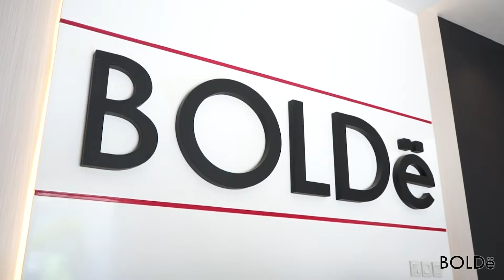Cooking With Bolde - Barbeque Dirumah Pakai Electric Grill 2in1 dari BOLDe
Super Electric Grill Pan dapat digunakan untuk BBQ & Hot Pot sekaligus yang dilengkapi dengan material non-stick sehingga dapat menghasilkan panas yang stabil, memasak lebih cepat dan juga hemat energi, serat ruang memasak yang cukup besar sehingga dapat digunakan hingga 3-4 orang sekaligus, juga sangat cocok digunakan pada saat travelling karena bobot benda yang ringan dan mudah dibersihkan setelah penggunaan.
Kenapa harus Electric Grill Pan dari BOLDe?
Hot Pot & Barbeque Function
Super Electric Grill Pan dapat digunakan untuk 2 kombinasi memasak yaitu BBQ & Hot Pot dalam sekali masak.

Premium Non-Stick Material
Super Electric Grill Pan dilapisi dengan lapisan non-stick sehingga dapat menghasilkan panas yang stabil, memasak lebih cepat dan hemat energi

Larger Space Cooking with durable glass cover
Super Electric Grill Pan dilengkapi dengan ruang memasak yang cukup besar yang nyaman digunakan untuk 3-4 orang dan juga memiliki material tahan lama pada cover kaca Hot Pot.

Knob Temperature Control
Fitur untuk pengaturan suhu pemanasan untuk menyesuaikan metode memasak seperti memasak makanan, roti, pizza, sayuran, dll

Portable Function
Super Electric Grill pan memiliki bobot berat yang ringan sehingga memudahkan untuk digunakan travelling

PFOA Free
Produk aman digunakan dan bebas dari bahan kimia berbahaya

Safety and Sanitery
Aman dan bersih untuk digunakan.

Sangat mudah dibersihkan